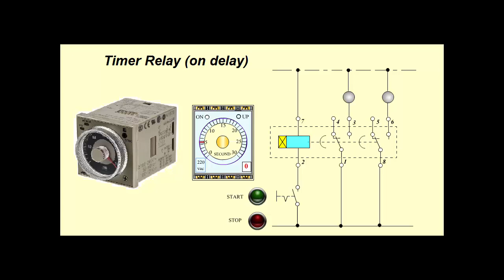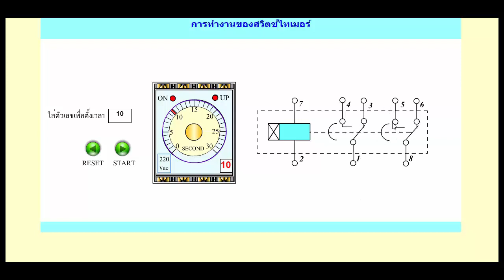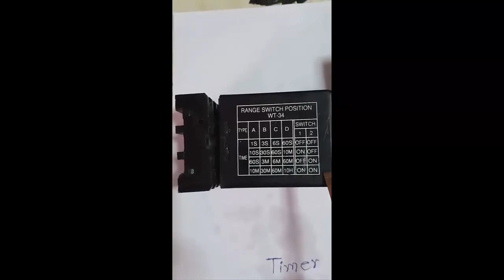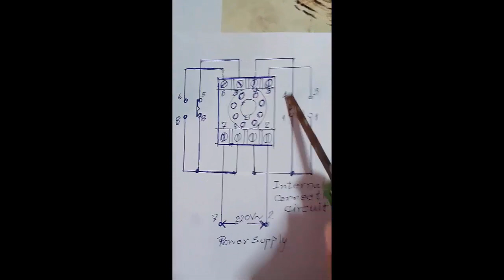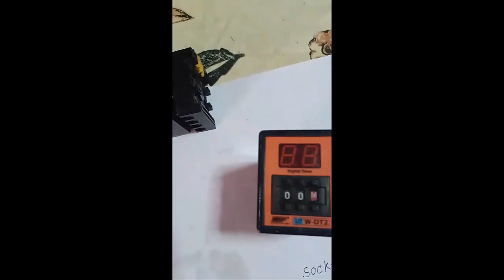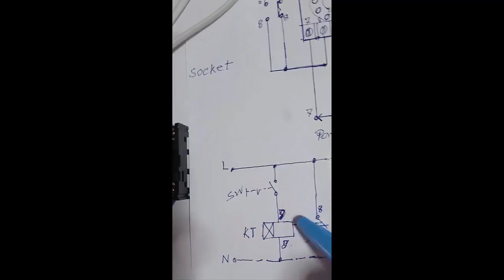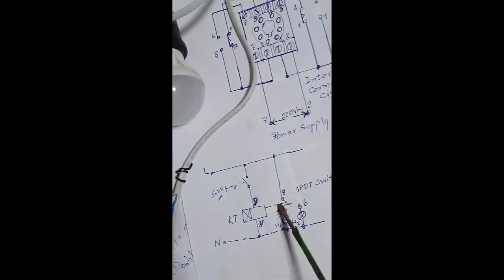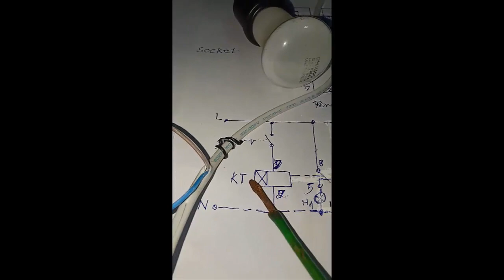ไทเมอร์รีเลย์ หรือรีเลย์ตั้งเวลา Timer Relay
Timer Relay ไทเมอร์รีเลย์ หรือรีเลย์ตั้งเวลา เป็นรีเลย์ที่ใช้ตั้งเวลาเพื่อควบคุมการทำงานของอุปกรณ์ไฟฟ้า หรือมอเตอร์ไฟฟ้า